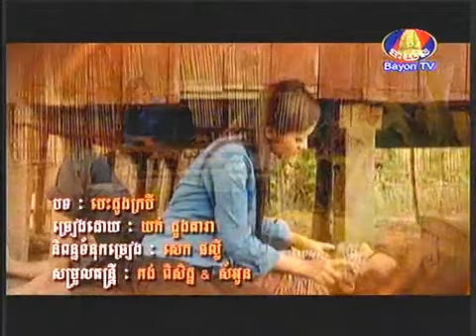បេះដូងក្របី - Besdong Krobey [Opening Theme Song]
Here is my old drama show on Bayon TV which has many supporter from audiences. :)